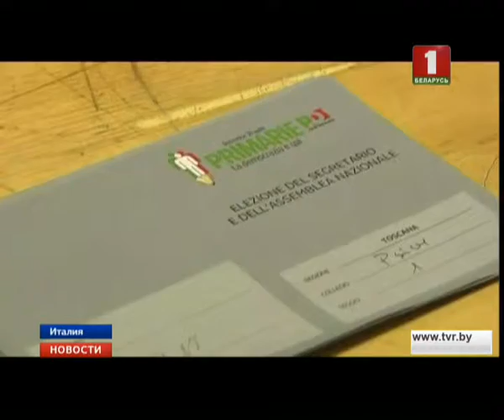В Италии Матео Ренци возвращается в большую политику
Экс-премьера переизбрали лидером правящей Демократической партии. По предварительным данным, 42-летний Ренци заручился поддержкой более 70 процентов участников голосования. Его соперники - министр юстиции Андреа Орландо и президент южно-итальянской области Апулия Микеле Эмилиано - признали свое поражение и поздравили экс-премьера с победой. В ходе национальной ассамблеи Демократической партии Ренци официально провозгласят новым секретарем на ближайшие четыре года. Он также станет одним из основных кандидатов на предстоящих выборах на пост премьер-министра страны.